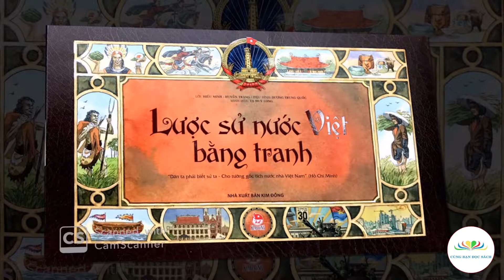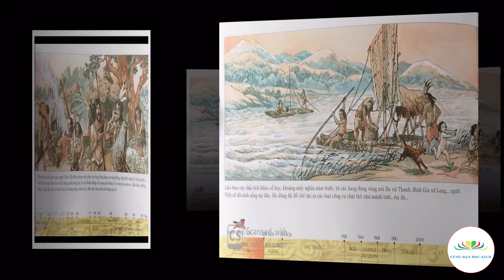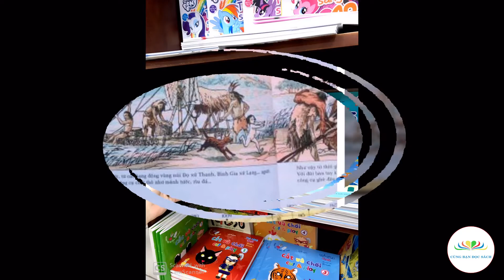Lược sử Việt Nam bằng tranh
Giới thiệu tác phẩm: Lược sử Việt Nam bằng tranh
Người đọc: Nguyễn Thị Phương
Thực hiện: Cùng Bạn Đọc Sách